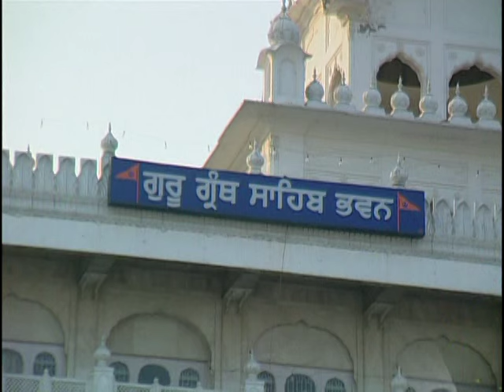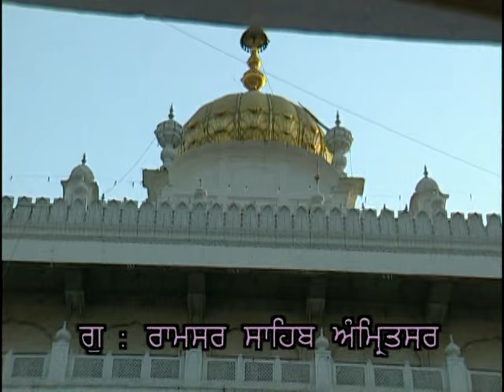Sabh Jot Teri Jagjeewna [Full Song] Sabh Jot Teri